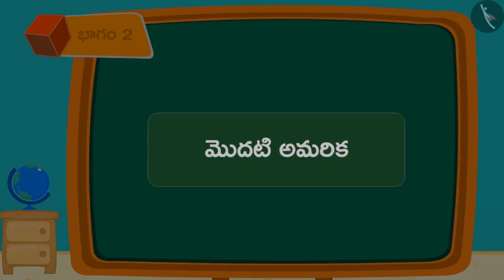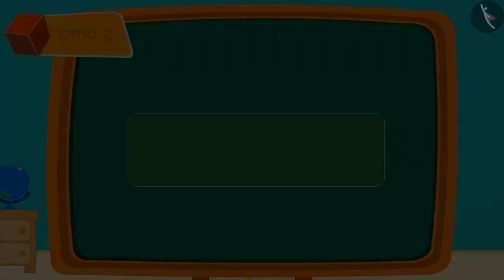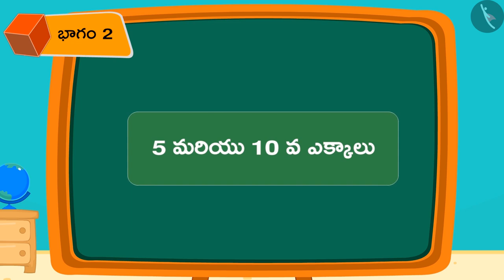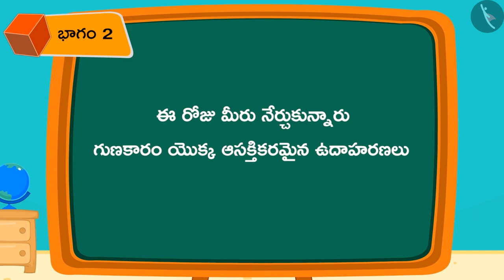సంఖ్యా అమరికలు (గుణకారంతో)|Part 2/2|Number Patterns (using multiplication)|Telugu|Class 3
"సంఖ్యా అమరికలు (గుణకారంతో)|Part 2/2|Number Patterns (using multiplication)|Telugu|Class 3 | గుణకారం మరియు భాగహారం  | कक्षा 3 | NCERT | ఎన్ని రెట్లు?

Number Patterns | Multiplication and Division | Grade 3 | NCERT | How many times

Welcome to part 2 of Number Patterns (using multiplication). In this video, we will discuss various examples of Number Patterns (using multiplication).